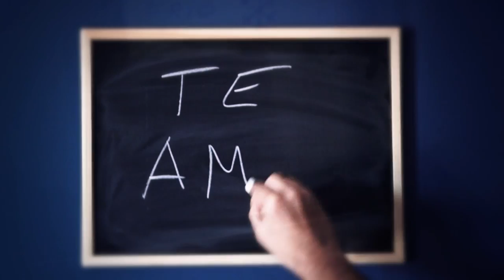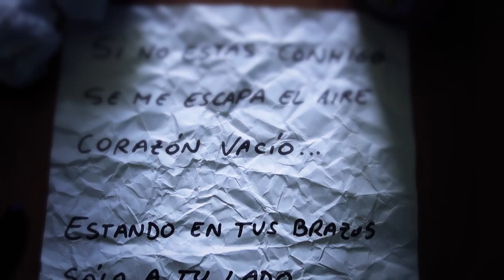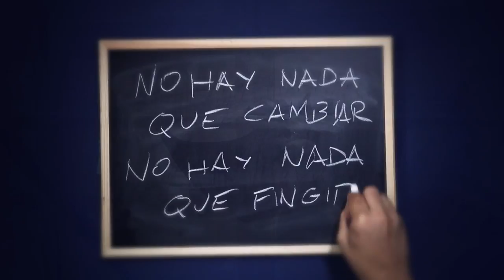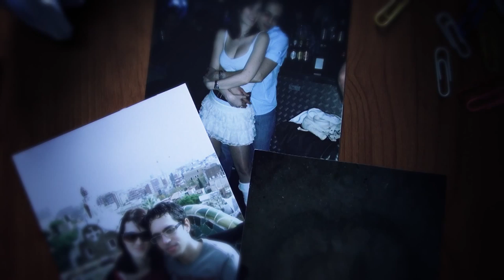Me enamoré de tí (videoclip Boda Luis y Cristina)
El video que dediqué a mi señora esposa y que proyectamos por sorpresa al finalizar el banquete